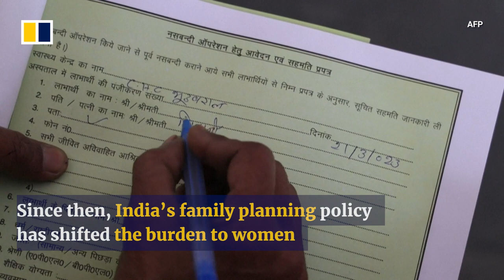Sterilisation is a woman’s burden in India, as men shirk surgical contraception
India is set to become the world's most populous nation by mid-2023, according to UN figures, overtaking China. India was the first country to adopt family planning as an official policy in 1952. But since a brutal programme of forced male sterilisation in the 1970s, the pendulum has swung to rely on women undergoing more invasive operations because of men refusing vasectomies. Experts say education is key to fighting common misconceptions about the male procedure.